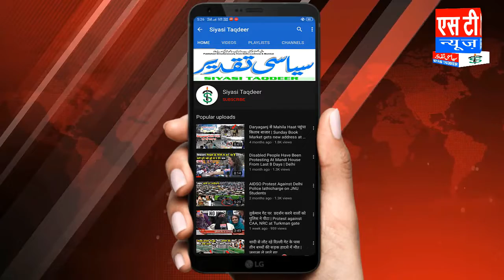एमआईडीसी पुलिस ने किया वारदात का खुलासा, 7 बदमाश गिरफ्तार || Siyasi Taqdeer